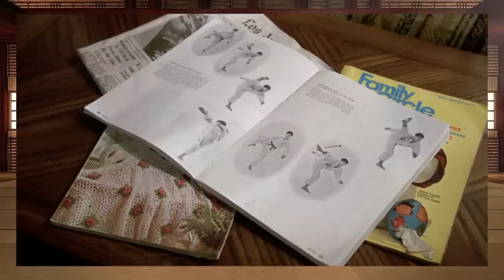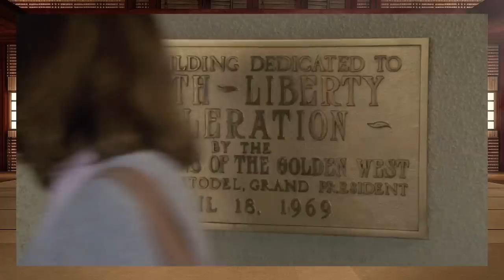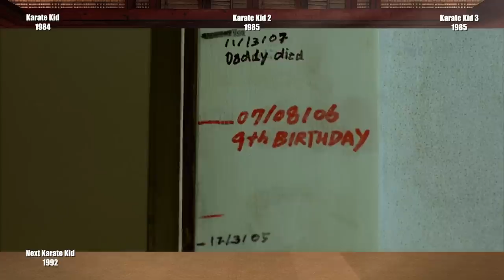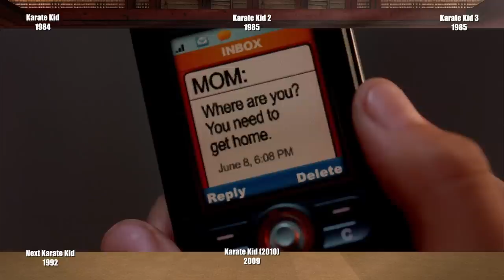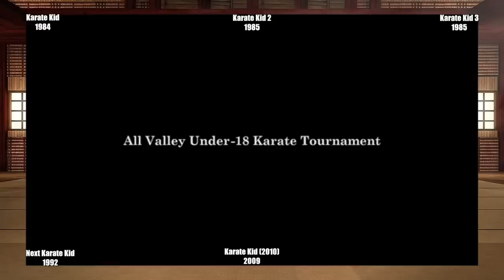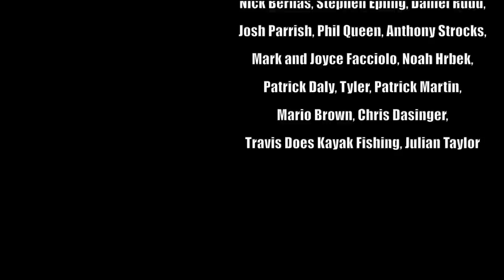Action Timelines Episode 19 : the Karate Kid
Join me as i check out the timeline and continuity of the classic Karate Kid film series!